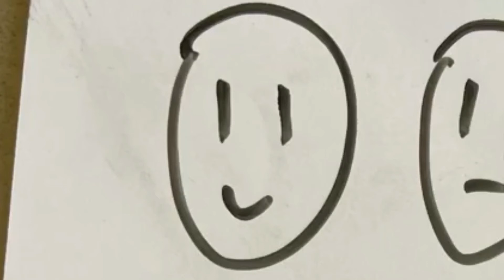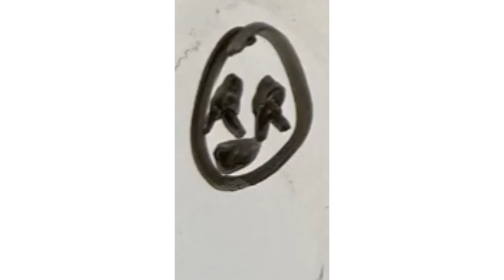I drew this at school cause i was bored (read desc)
Yes i go to school now, my mom enrolled me cuz my friend goes there (i only go on Thursdays and do homework [its not really homework tho] On Wednesdays)